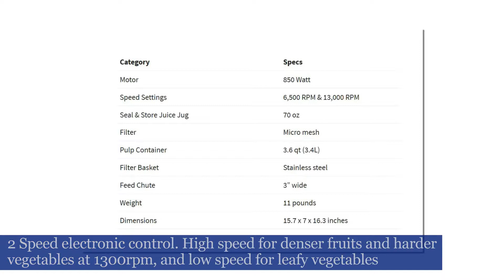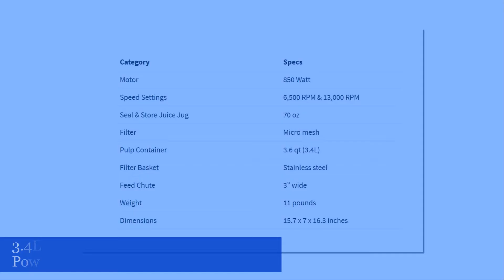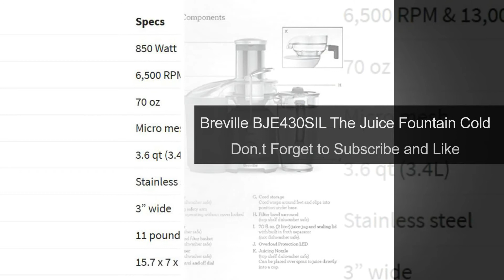Breville BJE430SIL The Juice Fountain Cold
Breville BJE430SIL The Juice Fountain Cold,For complete product details,

Get into juicing with this no-nonsense dual-speed juice fountain cold. Ideal for first-time juicers, this juicer runs on 850 watts and has two speeds, 13,000RPM or 6,500RPM, for hard and soft ingredients. Fruit is largely composed of water, but its selling point is its nutritional value. How do you extract the juice from fruit, without leaving the nutrients behind? Breville's Nutria Disc and patented juicing system extract more nutrients than other juicers and transfers less than 1.8F of heat to protect enzymes and maximize nutrient absorption of select nutrients. The uniquely designed juicing system features a feed chute that is centered over the shredding disc. This allows for more efficient juicing than systems that introduce ingredients on the side of the shredding disc. The dual speed, 850 watt motor allows you to juice hard fruits and vegetables like apples and beets on high speed at 13,000 RPM, while the low speed (6,500rpm) is optimal for softer fruits and leafy green vegetables like cantaloupe and spinach. The Juice Fountain Plus cutting disc is so powerful that pineapple can be juiced in large chunks with the rind on. In addition, this juicer features an extra-wide 3-inch feeder chute that accommodates large chunks or entire pieces of fruit or vegetables, eliminating the need for chopping vegetables. The BJE430SIL is not only easy to use, but also easy to clean. It is pulp-ejecting and comes with a large-capacity pulp collector and most parts can be cleaned on the top shelf of the dishwasher.